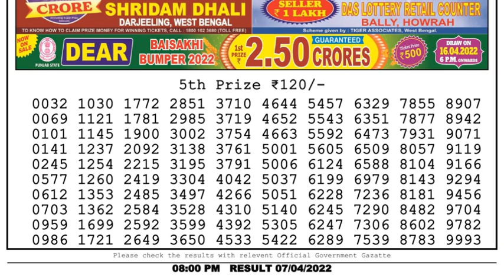🔴Dear Lottery Sambad Live 8pm today 07.04.22 Nagaland State Lottery Result